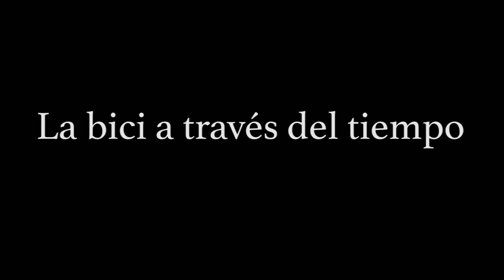Reportaje uso de la bicicleta en Ocotlán